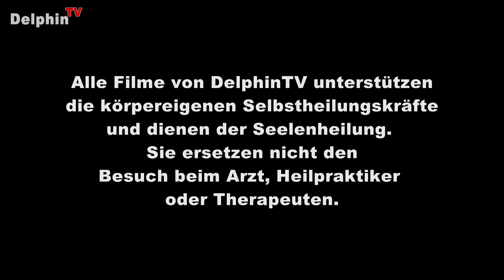Was ist die Möhnesee-Messe? | Stefanie Keyser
Stefanie Keyser - Was ist die Möhnesee-Messe ? Im Einklang Möhnesee
- Möhneseemesse, - Energetische Unternehmensberatung

VideoAufnahme:
R.-Andreas Klein